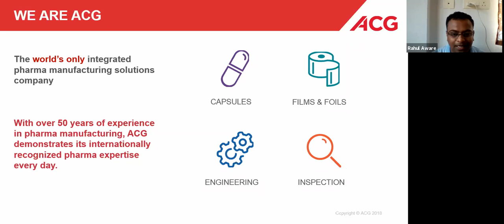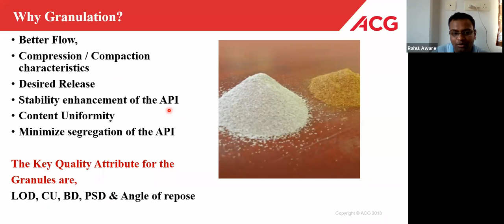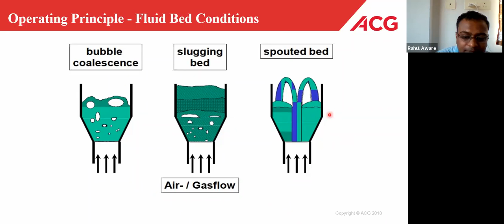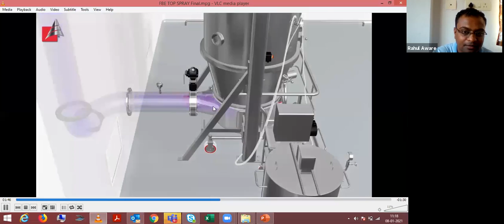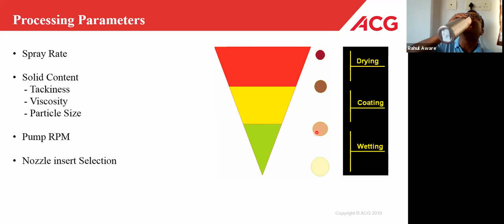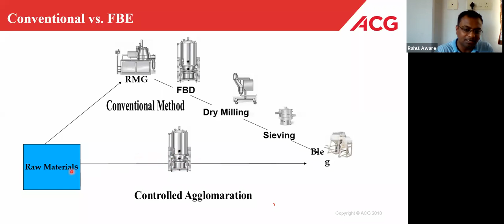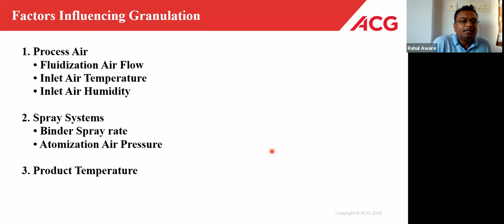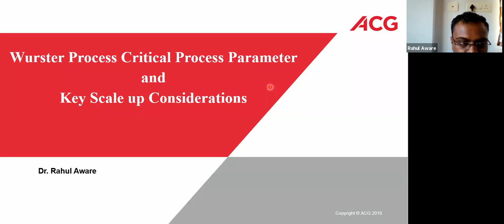Fluidised Bed Process part-1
DPU's  Dr. D. Y. Patil Institute of Pharmaceutical Science and Research, Pimpri ,Pune successfully conducted an online training session on  8th January 2020 on  "Fluidised Bed Process" by Dr.Rahul Aware, Manager,Process technology support, ACG Pharma Technologies Pvt. Ltd.Shirwal,Satara. During the session he explained principle and working of fluid bed equipment.The session emphasized on critical parameters to be considered in Top Spray Granulation & Bottom spray  pellets  coating.
The informative session also involved elaborate videos of working of the instrument and ended with fruitful interaction with the speaker.
The session was coordinated by Pharmaceutics dept. along with Training and skill development committee.